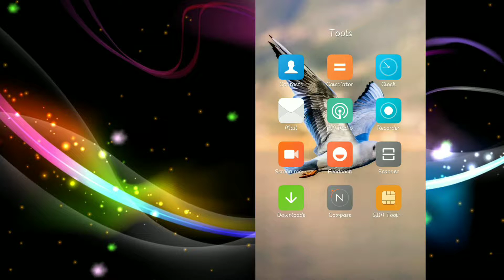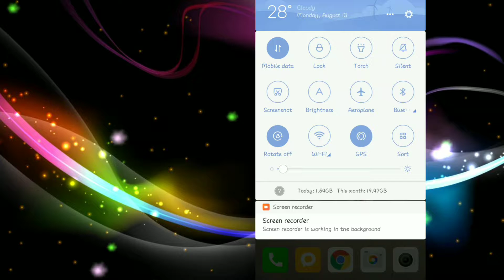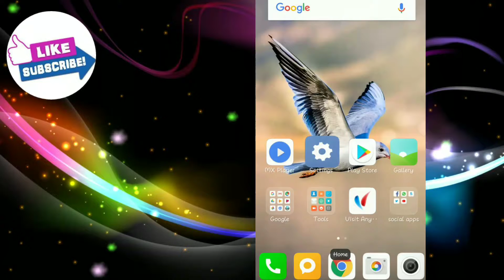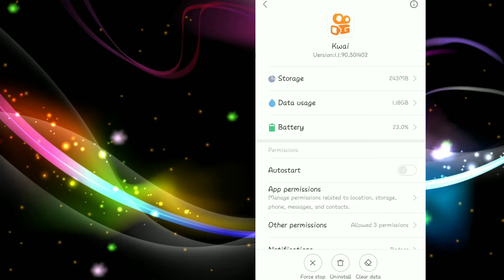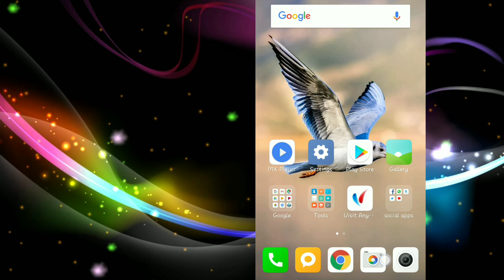Secret Setting to Solve Mobile Problems 2019 | फोन Hang होता हैं, बैटरी नही चलती,या heating problem.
अगर आपका फोन हैंग होता हैं, स्पीड नही आती। या नही चलती हैं फोन की बैटरी तो करिये ये सेटिंग्स ऑन फोन ट्रेन से भी तेज चलेगा|by 5-Minute Tricks

Dosto Is video mein Maine bataya hai ki aap kaise apne phone ki speed ko hang hone ki problem ko ya battery khane ki problem ko kaise solve kar sakte hain.